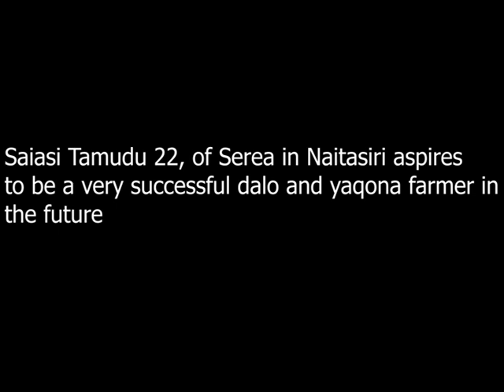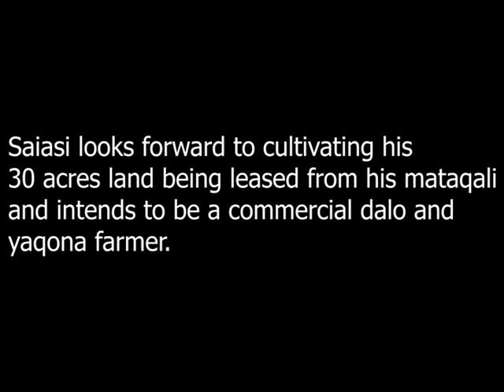Saiasi Tamudu NATI 4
Saiasi Tamudu a graduate of Navuso Agricultural Institute from Naitasiri utilizes his time on his farm.